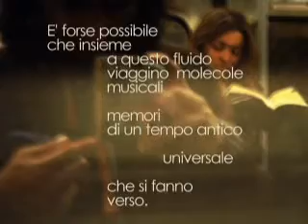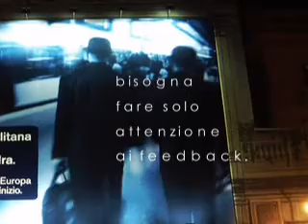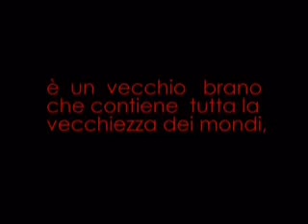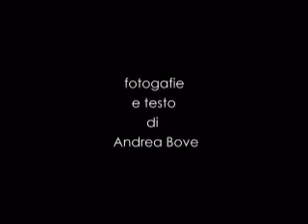naples di sonacammanese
Sonacammanese con la collaborazione del fotografo Andrea Bove riflessioni in  musica e immagini nel  cuore della città di Napoli
Anno 2009
Fotografia e testi Andea Bove
montaggio video JIHINET
Musica Sonacammanese